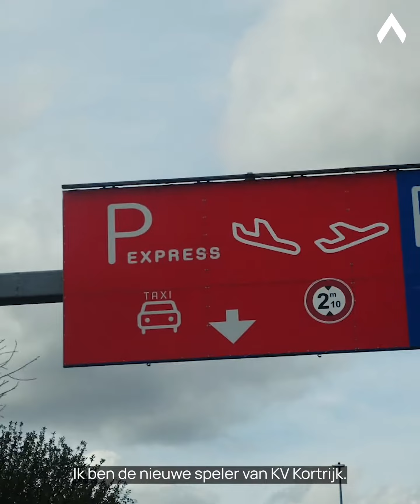KV Kortrijk | Eerste interview Stjepan Loncar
Eerder deze week trainde Deadline Day-aanwinst Stjepan Loncar voor de eerste keer mee met de groep.

Na zijn eerste training spraken we meteen met de Bosniër over zijn overgang naar KVK.

Als eerste exclusieve reportages in je mailbox?